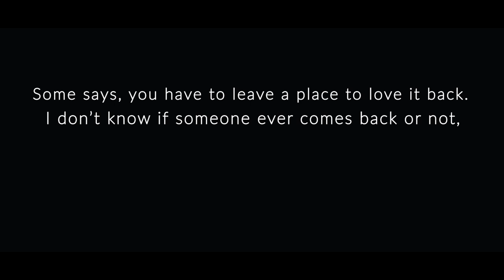A short film "Forever" by Muhit- Tribute to Rituparno Ghosh.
A CINEMATIC POEM SHORT FILM "Forever" FEATURING RABINDRANATH TAGORE DIRECTED BY MUHIT (2020)

I made this video as a lockdown project. Most of the shots were taken from my window, balcony and lake front near my house.

I love to take photos and videos.
Please visit if you like.

Due to the pandemic the world is facing a different situation now, where we all need love. Nature has given us everything and it can empower our soul. I found myself more content spending time doing some of my creative projects with nature.

I am sharing one of my work which I dedicated to one of my favorite filmmaker - Rituparno Ghosh. He was one of the greatest Bengali filmmaker of our time. He had an amazing way of telling the stories through lens. This is a small tribute to him. The short film is mainly a delineation of poem 'Unending Love' by Rabindranath Tagore who was a Bengali polymath and a renaissance man of his era.

"I seem to have loved you in numberless forms, numberless times...
In life after life, in age after age, forever.
My spellbound heart has made and remade the necklace of songs,
That you take as a gift, wear round your neck in your many forms,
Whenever I hear old chronicles of love, it's age old pain,
It's ancient tale of being apart or together.
As I stare on and on into the past, in the end you emerge,
Clad in the light of a pole-star, piercing the darkness of time.
You become an image of what is remembered forever.
You and I have floated here on the stream that brings from the fount.
At the heart of time, love of one for another.
We have played alongside millions of lovers,
Shared in the same shy sweetness of meeting,
the distressful tears of farewell,
Old love but in shapes that renew and renew forever.
Today it is heaped at your feet, it has found its end in you
The love of all man's days both past and forever:
Universal joy, universal sorrow, universal life.
The memories of all loves merging with this one love of ours -
And the songs of every poet past and forever."